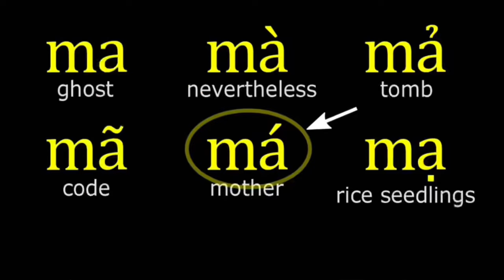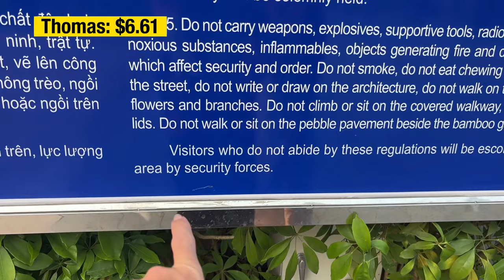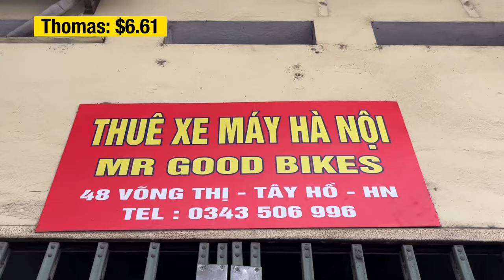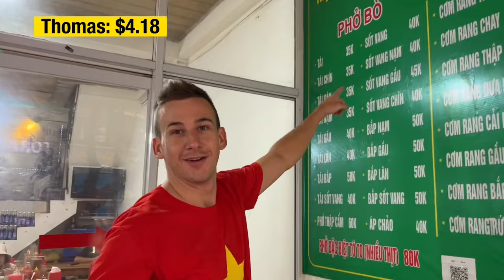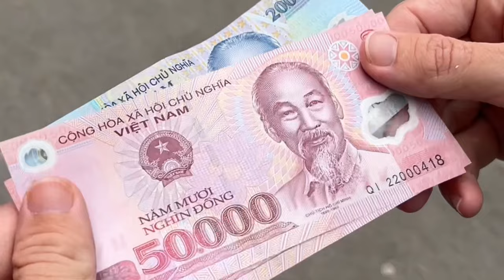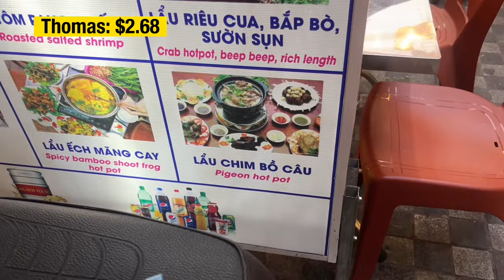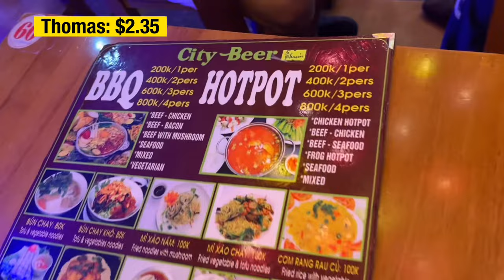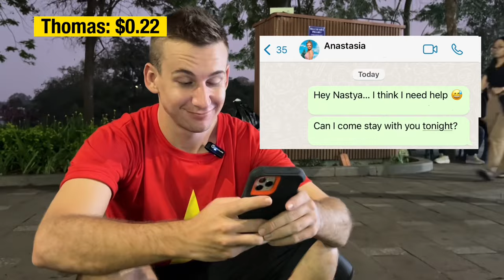I survived on $6 in Vietnam 🇻🇳 minimum wage VS. top executive salary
I have been using Safetywing’s Digital Nomad Travel Insurance for over a year.

Vietnam is hands down the most interesting country I have ever traveled to. It is currently one of the fastest growing economies in the world and things are changing so fast! Join us as we explore and enjoy this fascinating country, with 2 very different budgets.

In this Video:
00:00 Good Morning Vietnam
00:17 Vietnamese language is hard
01:30 I get $6 to live on
02:06 Visiting Ho Chi Minh's Mausoleum
03:03 Water puppets in Hanoi
03:33 The cheapest scooter in Vietnam
04:26 The insurance I use
04:35 Nastya eats Durian
05:29 I eat for $1.50
05:57 Exploring Hanoi
06:45 Nastya eats the best local food
07:29 Expat life in Hanoi
10:54 Vietnam salary comparison
11:24 Nastya loves egg coffee in Hanoi
11:45 Unable to afford anything
12:45 Pickled chicken feet
13:07 Admitting defeat
14:09 Our next destination?

Have fun, travel the world, and push your limits!